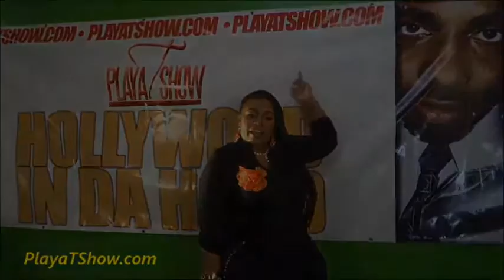Lamont Richmond of Kahelat Ministry speaks on a common sense approach to spirituality onPlaya T Show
Lamont Richmond of Kahelat Ministry speaks on a common sense approach to spirituality on the Playa T Show